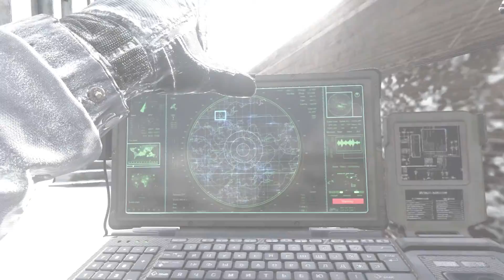Call of Duty: Modern Warfare 2 Walkthrough | 1080p HD Graphics Gameplay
"The Haider's Play" Plays Gameplay Walkthrough With All Part & Ending of Top Most Anticipated, Upcoming & Newly Released Games In 1080p HD 60fps & Full Gameplay Walkthrough of First Person / Third Person Games On PC. I Will Try To Entertain You Guys As Best As I Can. I Need You Guys Love And Support. Thank You For Your Time.

thehaidersplay1